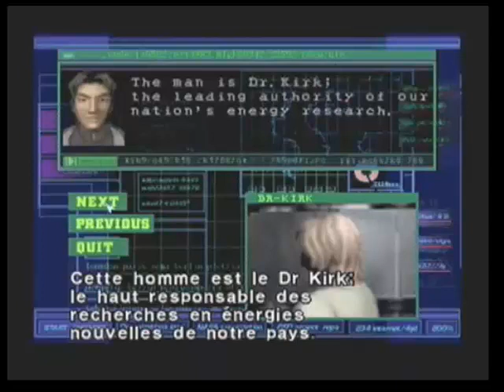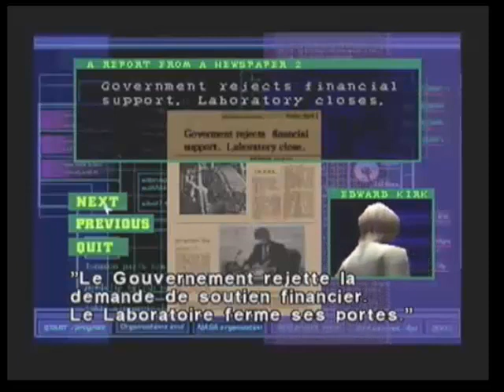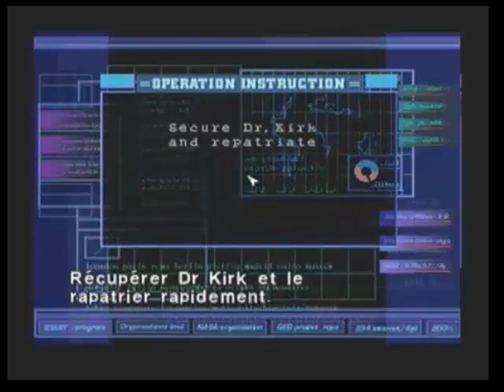Dino Crisis Walkthrough 1/ Ça va être fun !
Petit repost de vidéos d'il y a 6ans (et oui ça date) que j'avais fait en coopération avec NoggenFogger sur dailymotion à l'époque :)